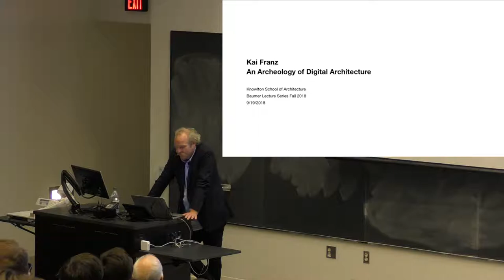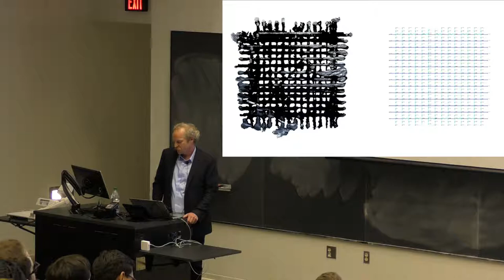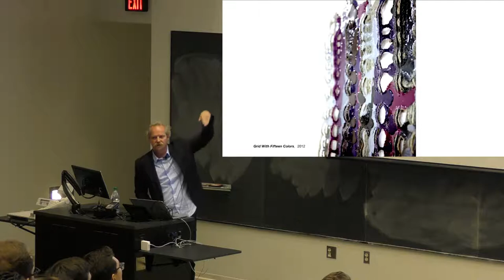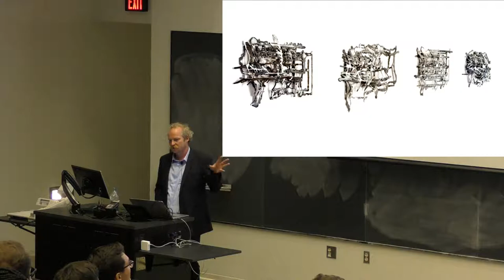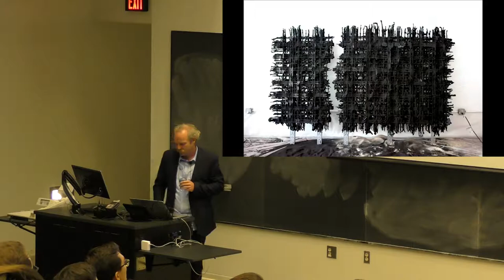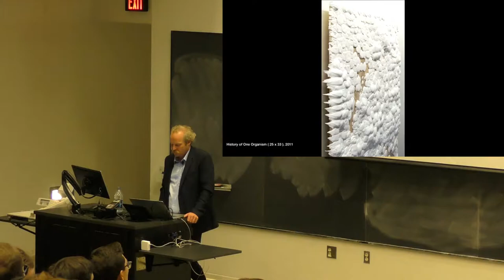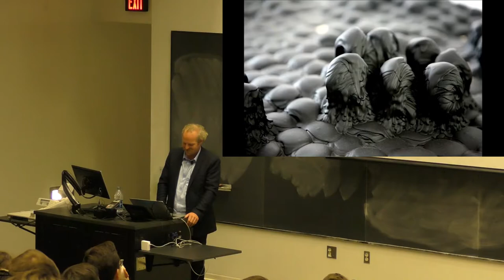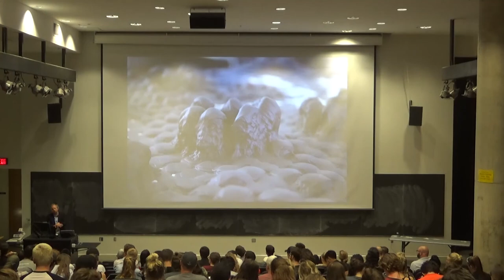Kai Franz - Autumn 2018 Baumer Lecture Series #3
Kai Franz presented a lecture titled "An Archeology of Digital Architecture" in Knowlton Hall’s Gui Auditorium at 5:30 p.m. on Wednesday, September 19. Born in Cologne, Germany, Franz is an assistant professor at the Rhode Island School of Design. He received undergraduate degrees in architecture from RWTH Aachen and the Swiss Federal Institute of Technology, ETH Zurich and earned an MArch from Princeton University in 2012.

In this lecture, Kai Franz presents a selection of works from the past six years that create a cross-section through his creative practice. Located at the intersection of art and architecture, Franz’s practice triangulates concerns of minimalism and abstract expressionism with the current algorithmic condition. With a dualism of naïve optimism and critical skepticism the artist’s work invites us to reconsider preconceptions of the digital condition. Can we think of an archeology of digital architecture?